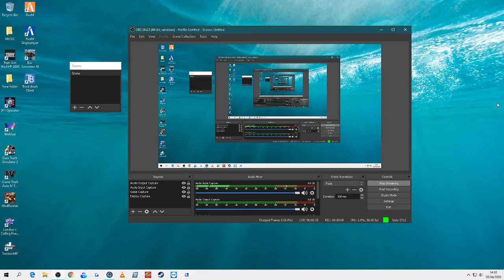david clement Live Stream